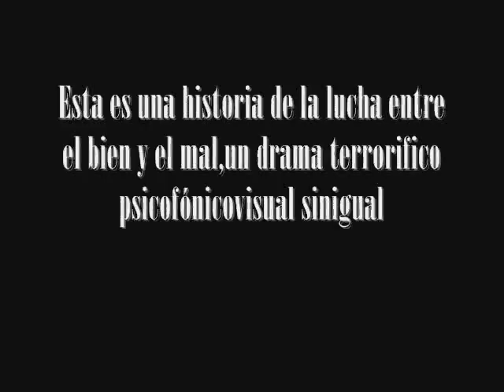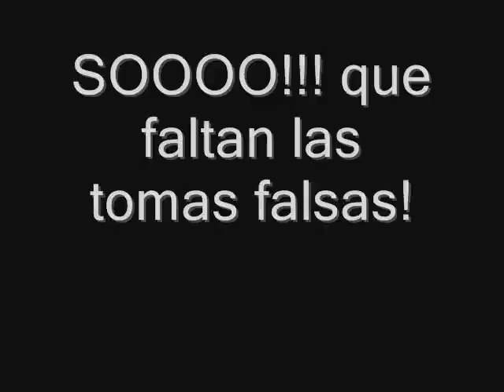quepasaprimofilms chichizola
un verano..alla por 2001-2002